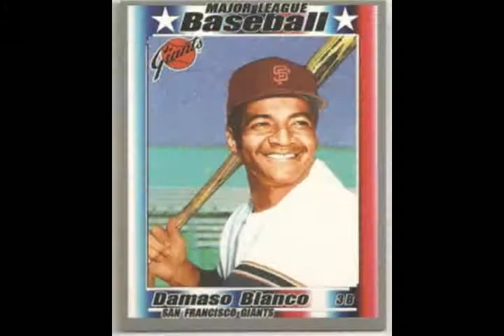Dámaso Blanco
Béisbol, Baseball, Dámaso Blanco